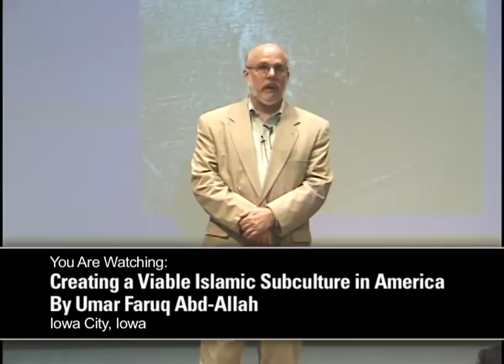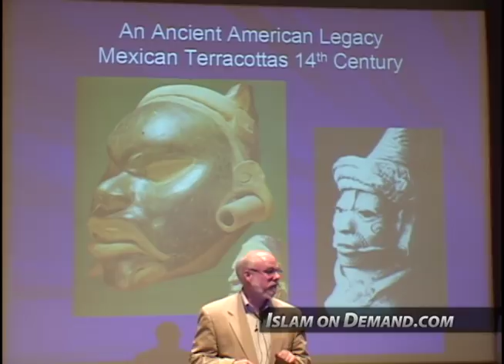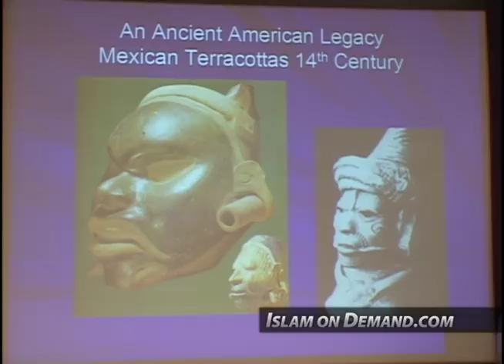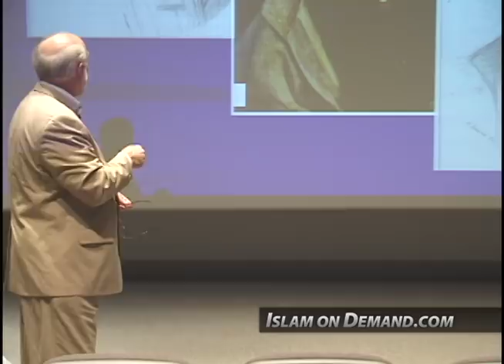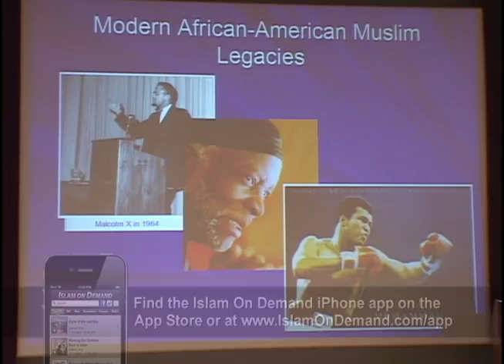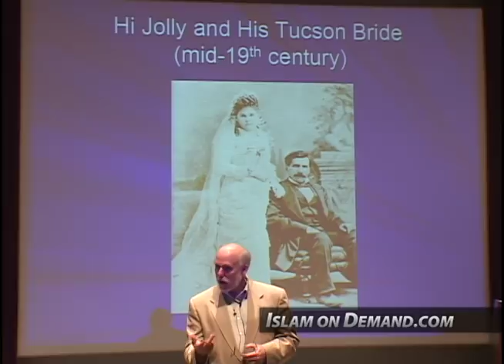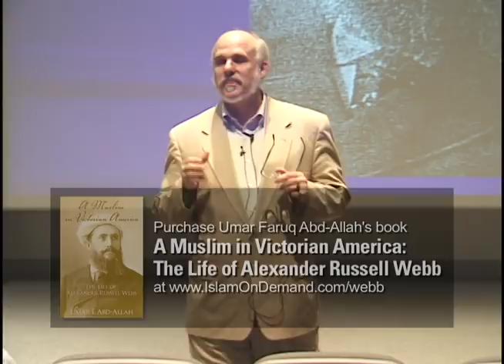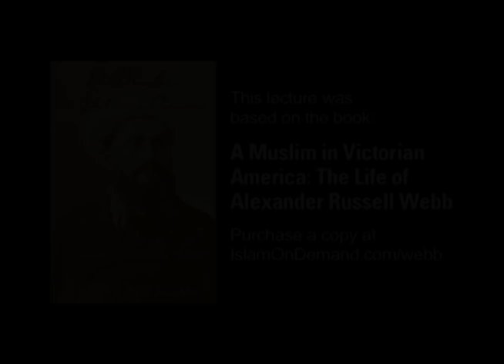Creating a Viable Islamic Subculture in America - Umar Faruq Abd-Allah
The Muslim community in America is in a very unique position. So much diversity but no unifying culture. Many claim the Islamic culture and tradition are unifying forces but we can’t seem to agree on exactly what that is in the context of American culture. Furthermore, many Muslims can’t seem to come to terms with the idea of an “American Islam”. For some Muslims it is problematic and conflicting. For some it is quite natural, perhaps even harmonious. And for some it is perplexing. But is it possible to create a culture for Muslims in America that is successful in America? Should Islam make us more American or less American? This lecture is critical on so many levels because it deals with issues that, to this point, have resulted in a dysfunctional and poisonous Muslim culture that is alienating instead of embracing. What is the solution? How do we make everyone feel like they belong while remaining true to Islam? American convert and scholar Umar Faruq Abd-Allah recommends for Muslims in America to work towards the creation of a “pan-American Islamic culture”, a culture that everyone who deems themselves Muslim-American can identify with. To be successful in doing this we must understand our place in America. That we have a rich history and roots in America dating to pre-Columbus times and that we, indeed, belong in America. An intelligent and introspective survey of the current state of Muslims in America and some practical advice for those interested in making a difference. Based on the book “A Muslim in Victorian America: The Life of Alexander Russell Webb”.

1) Add an end screen that either links to our channel or links to our video that contains the content you used. For instructions on how to do this watch this video

2) Add a card that links to our channel. The card's teaser text should say “Check out Islam On Demand”. For instructions on how to do this watch this video

3) Add our channel to your list of recommended channels.

4) Add the following text in the VERY TOP of your video's description: Check out the Islam On Demand YouTube channel

5) Add a legible and clearly visible text overlay that appears in the FIRST HALF of your video and remains on screen for at least 7 seconds that says “Support Islam On Demand